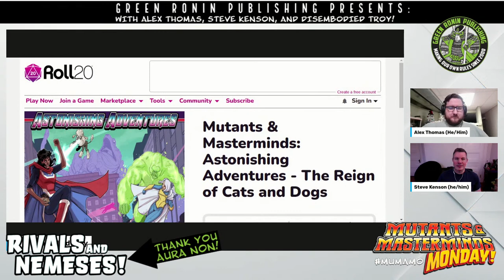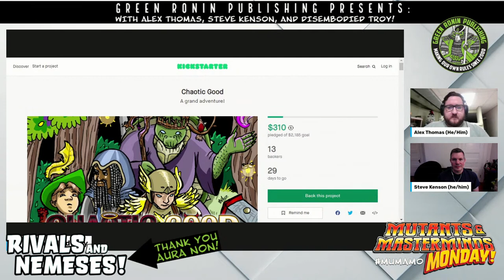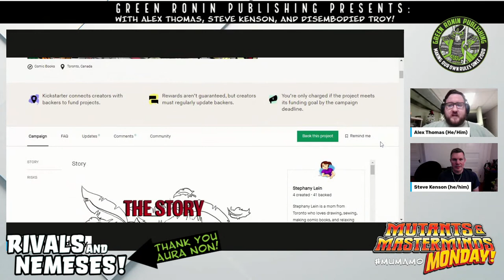MuMaMo: Picking the Perfect Rivals & Nemesis For Your M&M Hero!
Whether it's 1 or 100, every hero needs rivals to keep things spicy! Maybe it's a villainous super baddie that curses every fibre of your hero's being, or perhaps it's nosey work collegue that plagues your alter ego with suspicious questions and undue attention- or is it a dark diabolical figure that is central to your hero's origiin story? Join us as we talk about how to craft the perfect rival and Nemesis for your M&M adventures!